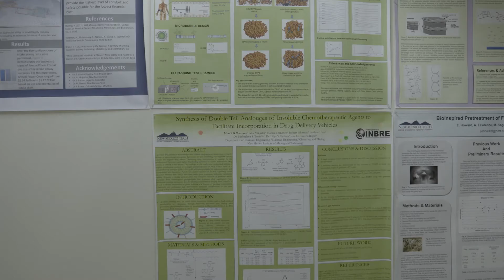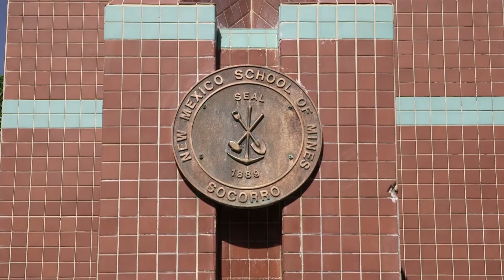NM Tech Former Student Now Professor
Our 3rd video in our series features Dr. Michaelann Tartis who attended NM Tech as a student and then returned to teach. We hope you enjoy her story.